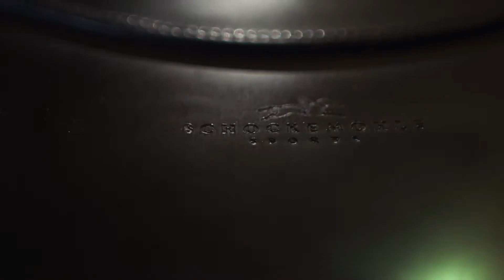SCHOCKEMÖHLE SPORTS TUTORIAL PART V - Anatomische Kandare - das korrekte Anpassen - DE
Anatomische Kandare - das korrekte Anpassen

Die anatomischen Kandaren sind mit einem anatomisch geformten Reithalfter ausgestattet und verfügt über ein einzigartiges Genickstück, welches speziell an die Anatomie des Pferdes angepasst wurde. Die Kandaren ermöglichen dem Pferd ein uneingeschränktes Ohrenspiel während des Tragens. Durch die Druckminderung in den empfindlichen Zonen wie Jochbein und Genick wird der Komfort für das Pferd deutlich maximiert.